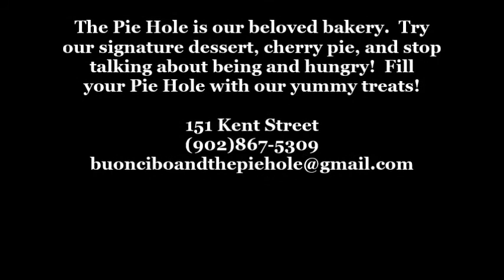Shut Your Piehole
A short commercial my students made for their mock business, a bakery called the Pie Hole.